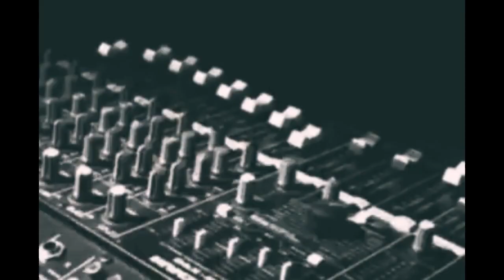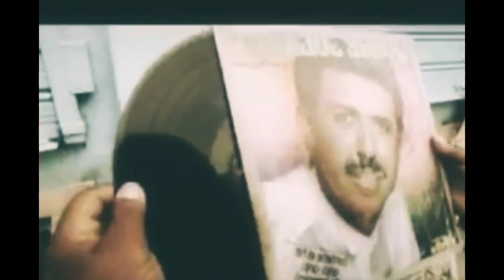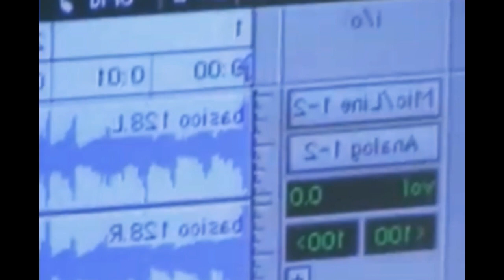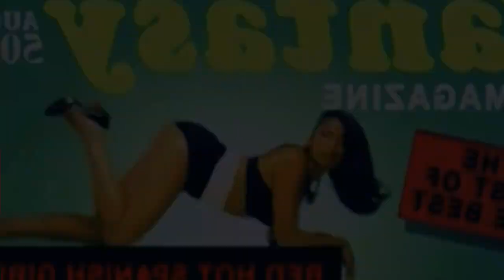Apredende un poco sobre la HISTORIA del HIP HOP 2024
Hoy llena estadios y llega a cada rincón del planeta en casi todos los idiomas, pero la semilla del ‘hip hop’ fue una fiesta de barrio en el número 1520 de la Sedgwick Avenue, en el Bronx, Nueva York. Era el 11 de agosto de 1973 y el Back to School Jam prometía ser una simple noche de baile y diversión antes del regreso a clases. Sin embargo, terminó siendo la génesis de lo que hoy es uno de los géneros musicales más populares del mundo.